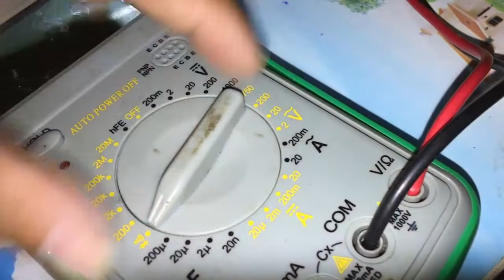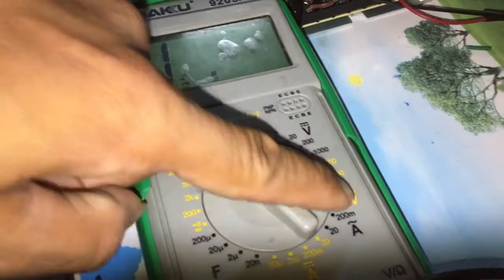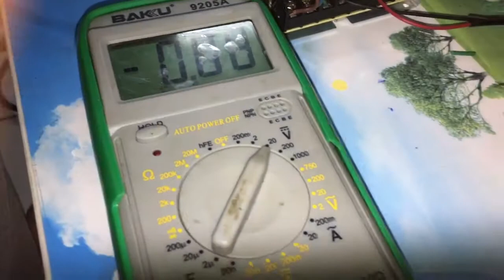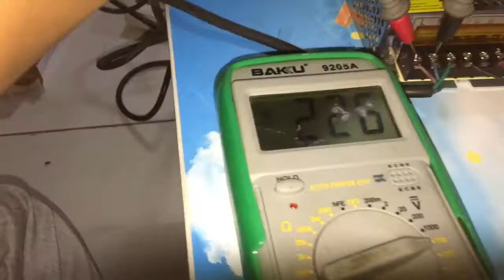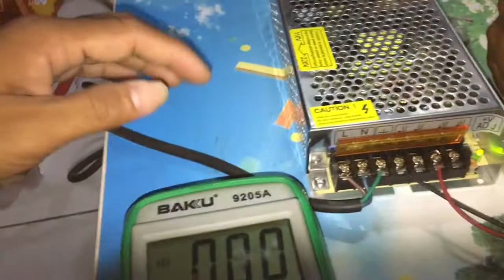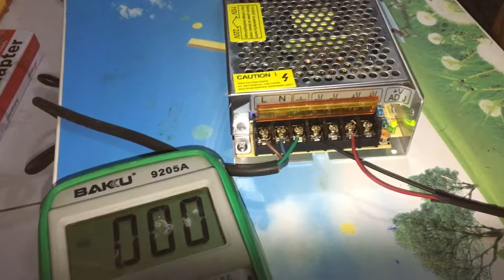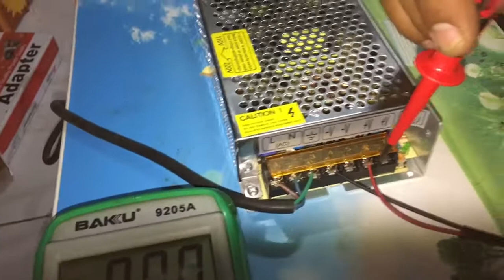Learning using multimeter measurement voltage current រៀនប្រេីអូម៉ែតវាស់ភ្លេីង